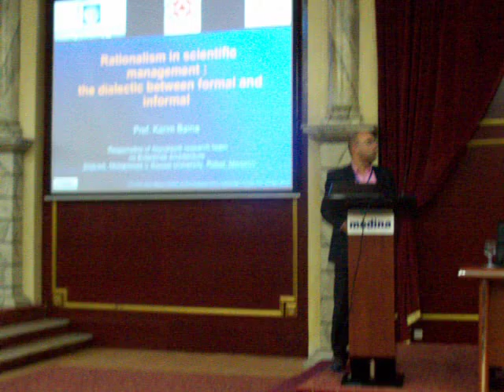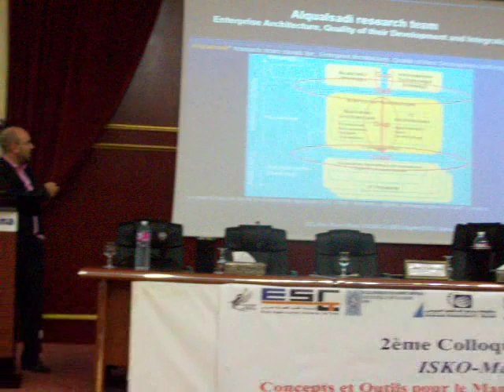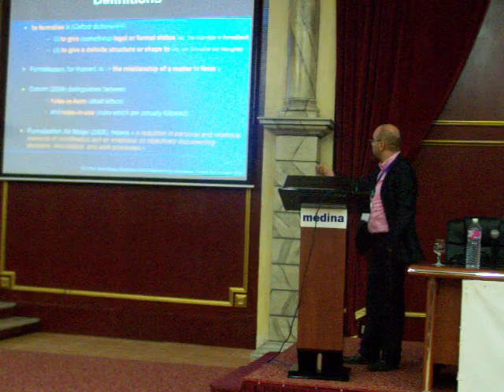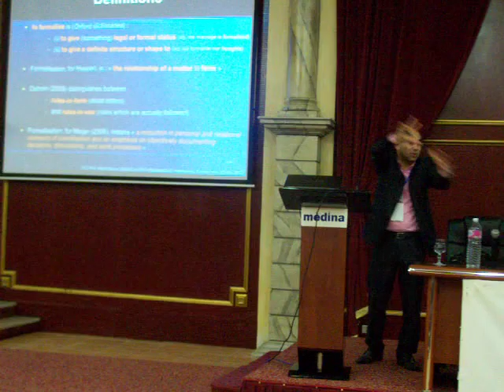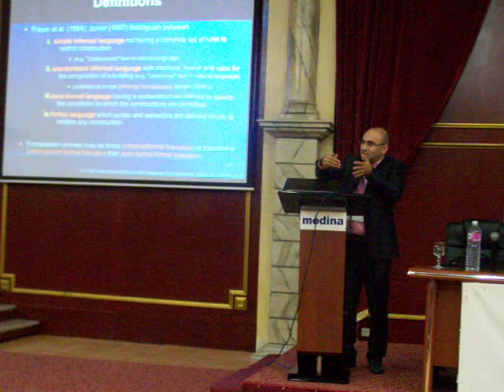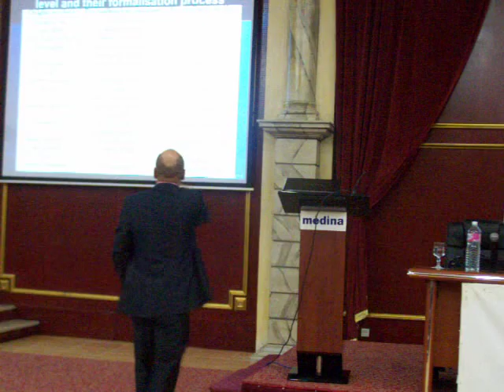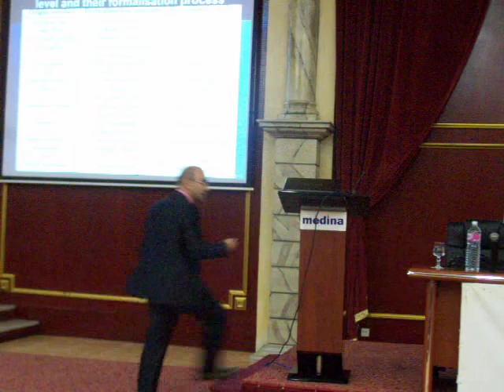Karim Baïna (ENSIAS) keynote about formal/informal organisations at ISKO-Maghreb'2012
Karim Baïna's invited keynote at ISKO-Maghreb'2012 at Hammamet, Tunisia, Nov 3-4, 2012, intitled "Rationalism in scientific management : the dialectic between formal and informal".